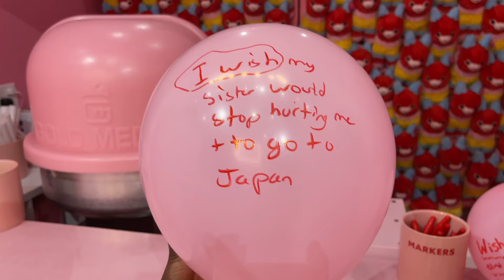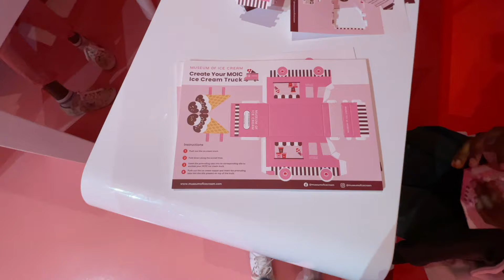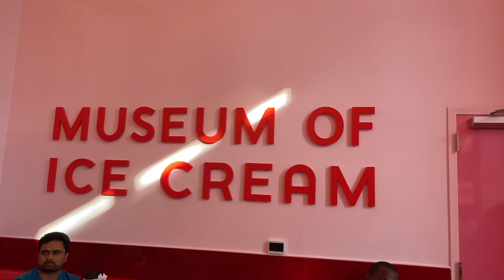Family Day in Austin| Museum of Ice Cream The Domain |Part 2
Spend the second half of the day with us at the Museum of Ice Cream at The Domain Austin, Texas. This was an adventure the whole family enjoyed.